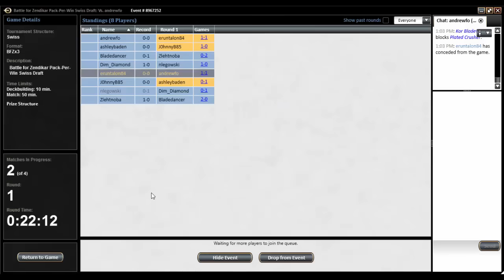Battle for Zendikar Draft: Match 1 - Spikey Saturday #54